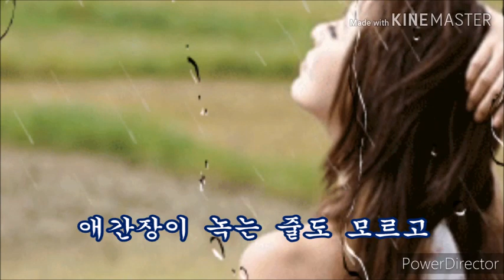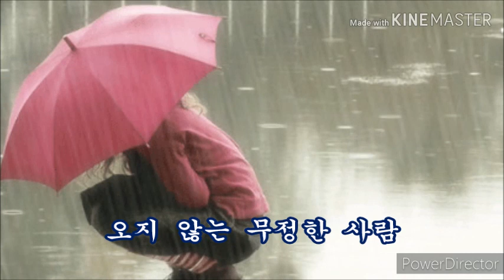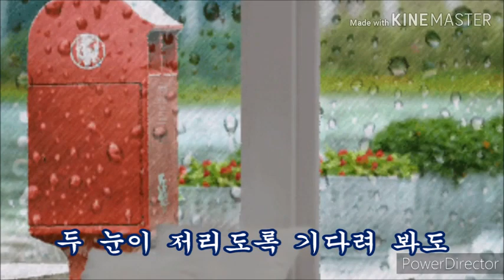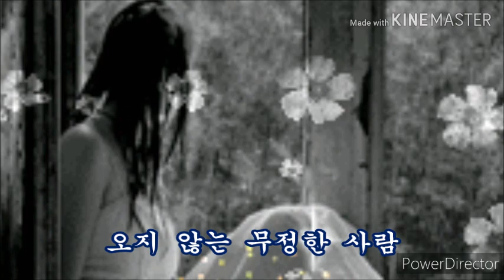그리움을 마신다 가사 / 나 은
두눈이 저리도록 기다려봐도
오지않는 무정한 사람
오늘도 그리움을 술잔속에
다는다
잊으려고 마신다